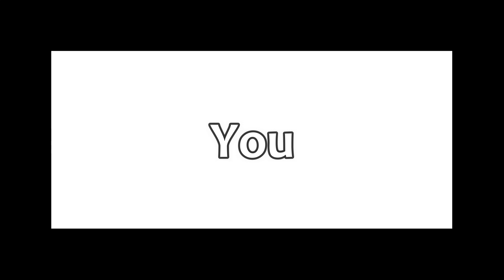POV: You are watching my 300th video